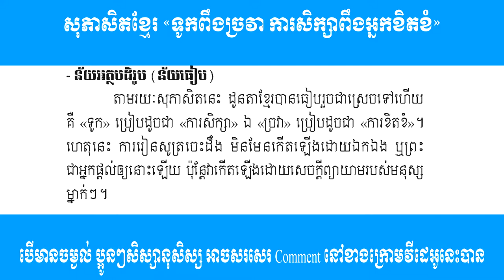សុភាសិតខ្មែរ ទូកពឹងច្រវា ការសិក្សាពឹងអ្នកខិតខំ